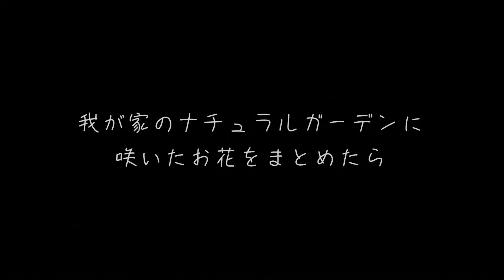昨年春から初夏までナチュラルガーデンに咲いたお花🌸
もりにわです。
久しぶりの更新になってしまいました。
2022年6月までに我が家のお庭に咲いたお花
主に宿根草、球根、零れ種、木花を全てまとめてみました。
我が家は決して広いお庭ではないし
土も砕石の埋め立てでよくありません。
長年かけて我が家でも育つお花は少しずつ増えていきました。

中には昨年の映像が見つからず、古い写真や、畑の映像も混じっています。